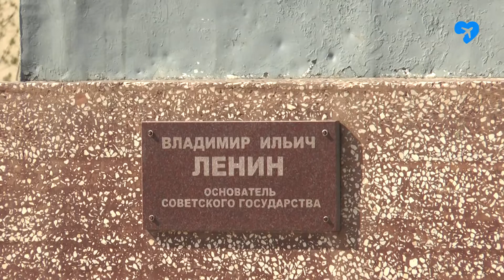Ахтубинцы похоронили Ленина (23.04.2019)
Сколько памятников на площади Ленина? Пересчитали? Теперь прибавьте ещё один. И знайте, что он в Ахтубинске — самый значимый, и он — не Ленину!